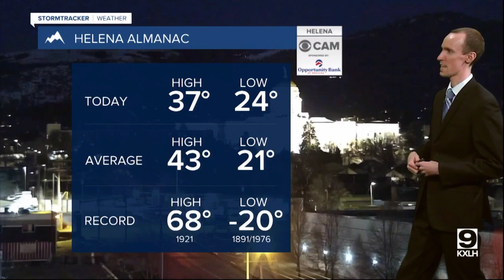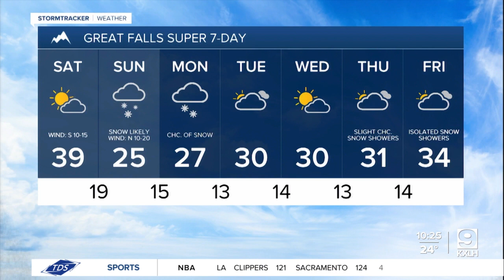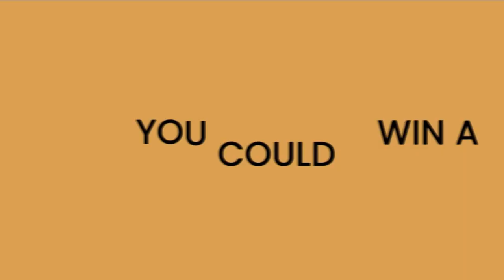Drew Barrymore visits Livingston